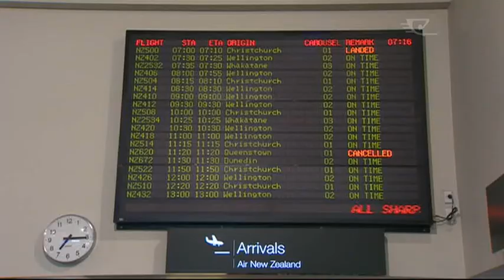Ash clouds from Tongan volcanoes stranding travellers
Hundreds booked to fly to or return from Tonga are stranded after flights between NZ and the island nation were grounded.
Flights were grounded due to plumes of ash shooting skyward from volcano Hunga Ha'apai, reaching heights of over 2000ft, but with another explosion from the underwater volcano today, the ash cloud is only getting worse.